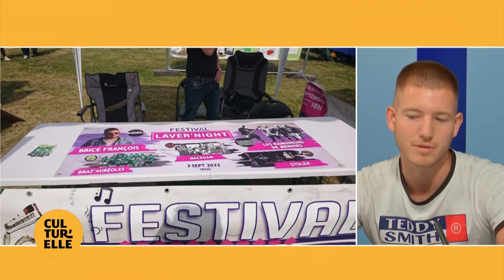Cultur'Elle (01.09.2022 - Partie 4)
PREMIÈRE PARTIE
Ouverture de saison avec le Concert pour la paix Samedi 3 septembre à Allonnes en plateau avec Audrey Joannic, élue municipale en charge des droits humains.
Découverte de l'exposition "Dérives d'un rêve" au Caveau des Récollets de Montval sur Loir du 9 au 18 septembre avec Claire COULONNIER (adjointe en charge des affaires socio-culturelles de Montval-sur-Loir)  et l'artiste exposée, Ada BONORA.

SECONDE PARTIE
Virginie Boccard, directice des Quinconces-L’Espal et Florence Loison, Cie Zutano Bazar nous présentent le temps fort À CIEL OUVERT du 5 au 24 septembre.
Thomas Brochard, guide-conférencier, nous fait découvrir le Théâtre de la Halle aux Blés à La Flèche.

TROISIÈME PARTIE
Julien Hardy, médiateur de l'abbaye de Tuffé, nous présente l'exposition Damien Cadio " Toute la vie sous cutanée"à l'abbaye de Tuffé jusqu'au 18 septembre. Exposition hors les murs du festival Le Boucan des Arts. Clôture festive le samedi 17 septembre dans le cadre des Journées du Patrimoine et de la biennale culturelle départementale : visite insolite de l'expo, mise en lumière de l'abbaye et rencontre musicale (Thomas Belhom, Paul Rogers, Cédric Thimon). En marge de l'expo : 2-4 septembre : Petite expo "Fables de la Fontaine"  : céramiques (Mireille Delunsch, Lucie Becuwe, Philippe Menard) et feutre (Pascale Bertrand). Vernissage  le vendredi 2 septembre à 18h avec concert voix / piano (Eric Huchet, ténor)

QUATRIÈME PARTIE
Présentation du Festival Lavernight le 3 septembre 2022 à qui débutera à 18h30 à LAVERNAT avec au programme pas moins de 5 groupes de musiques. Julien Lhuissier et Quentin Lorgeuilleux de l'association nous dévoilent la programmation avec en duplex  Les ramoneurs du menhirs et le DJ Brice François.